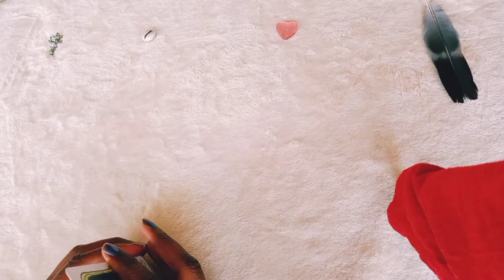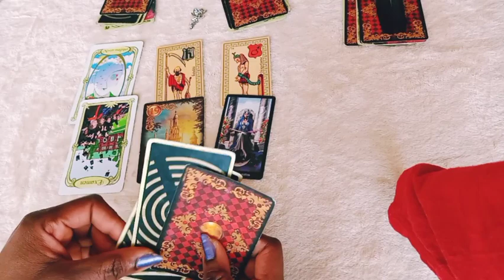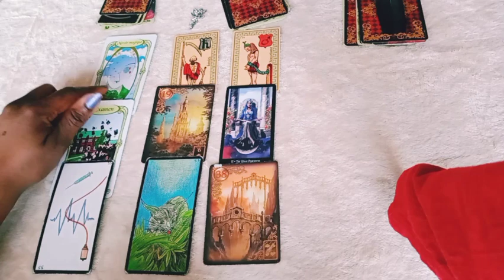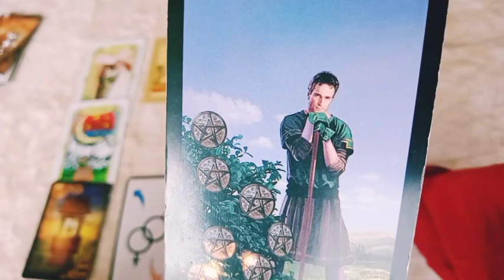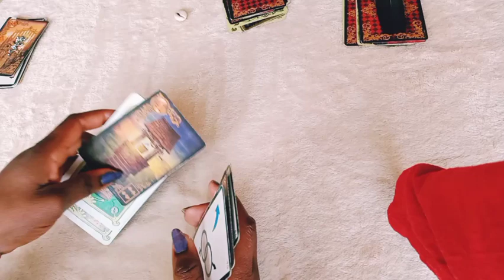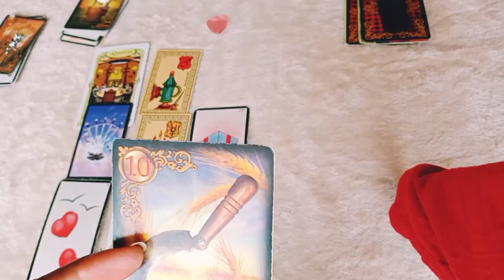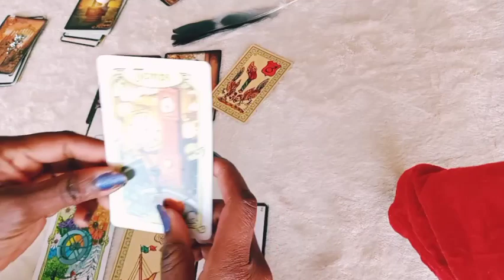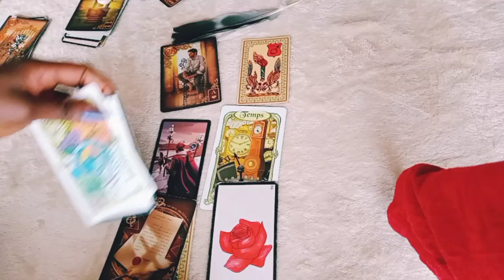💞🕛Ton avenir amoureux,quoi de neuf⏳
💋💗Que te réserve ton avenir amoureux ? 🤔 🕵️

     💐🧚‍♀️Bienvenue 💝💌

🐞💮🍀Gratitude 🐼🦚🦋